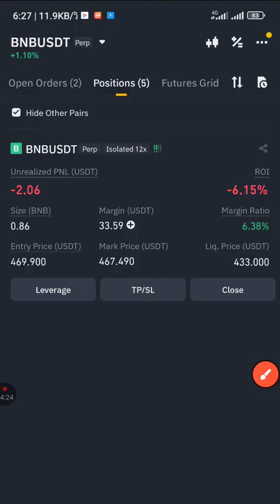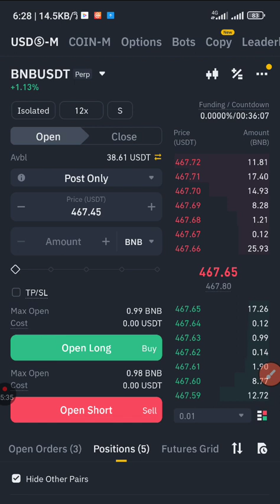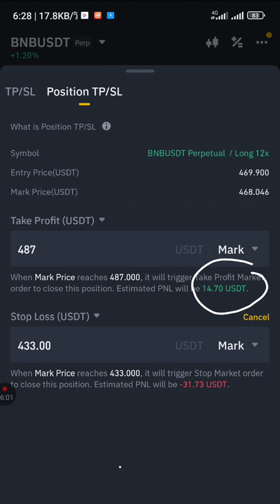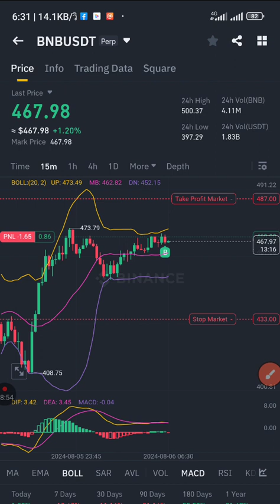Qhia Trade future hauv Binance 06/08/2024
ສະໝັກກະເປົາຊື້ຂາຍເງິນອອນລາຍ
Binance